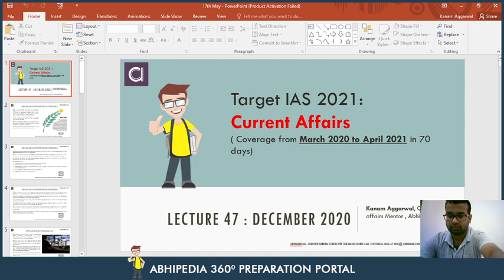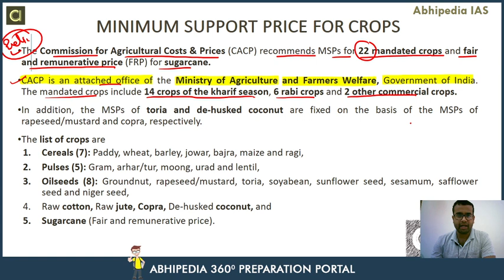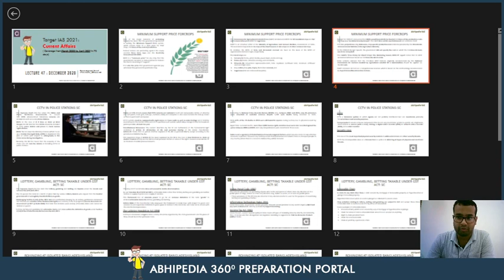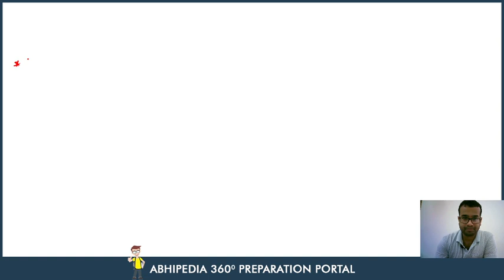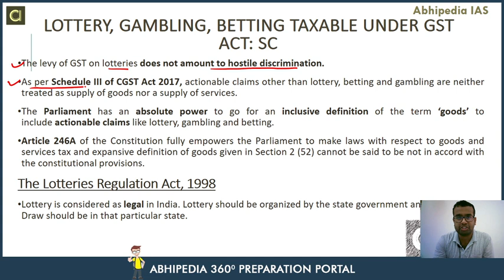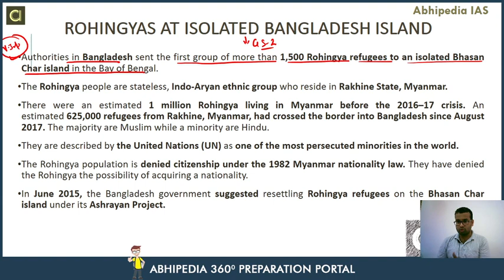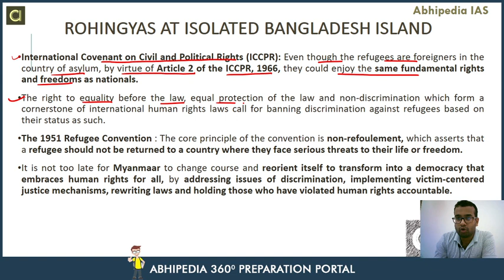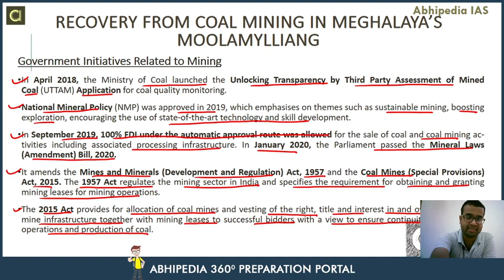Target UPSC 2021 | Current Affair Of December 2020 (Part-2) | By Abhipedia